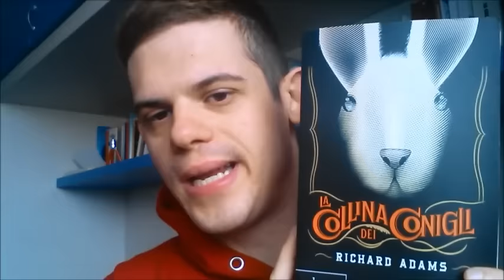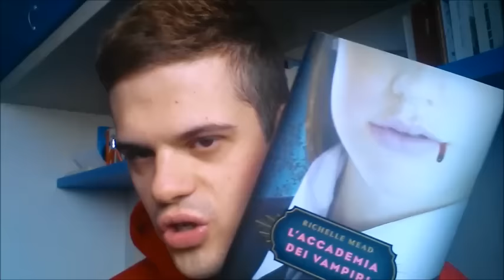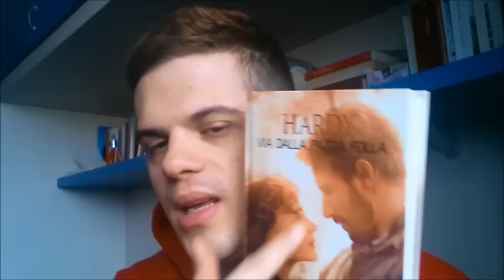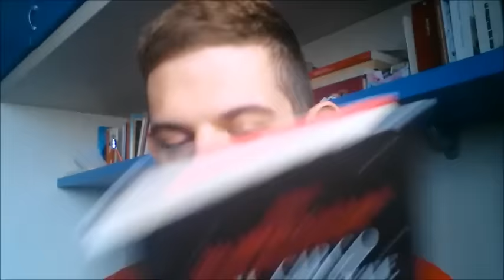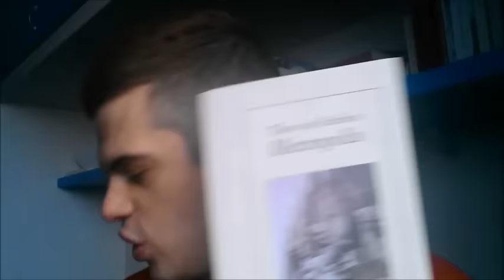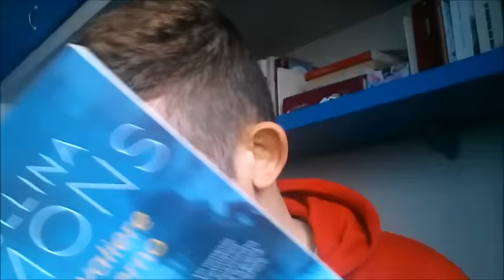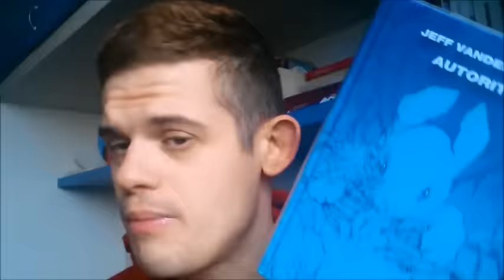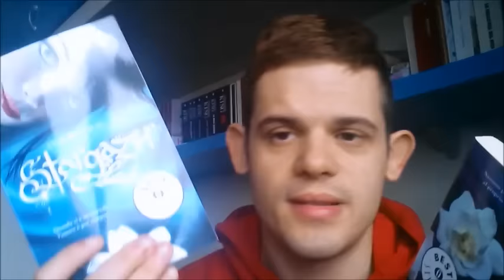♦Libri che PROBABILMENTE vedrete nel 2017 - non è una TBR challange e compagnia bella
ecco i libri che vedrete probabilmente nel 2017 .. diciamo che sono libri che devo ancora smaltire .. come i miei kili si ma non tantissimi we
i libri citati
-la collina dei conigli
-raven boy
-l'accademia dei vampiri
-il cavaliere d'inverno
-the queen of the tearling
-via dalla pazza folla
-Norvegian Wood
-ogni giorno
-l'isola sotto il mare
-il cavaliere d'inverno
-shadowhunters città del fuoco celeste